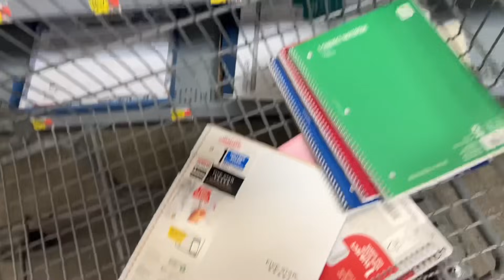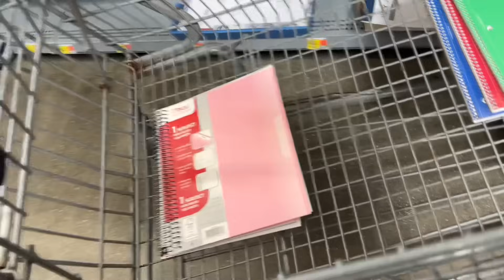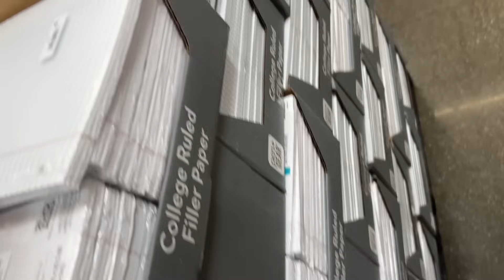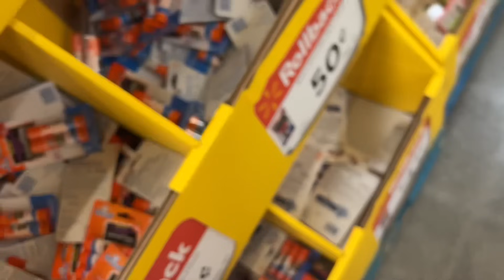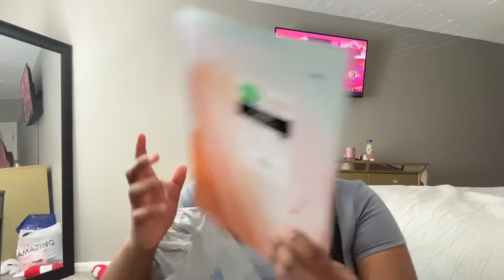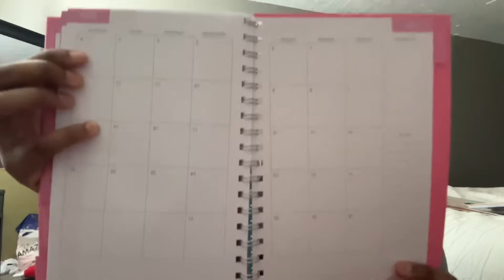BACK TO SCHOOL SUPPLIES SHOPPING +HAUL|Target, Walmart,& Sprayground Backpacks| Asia Paris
Hey guys,Thank you for tuning in to today’s video.In this videos I will be going school supplies shopping!